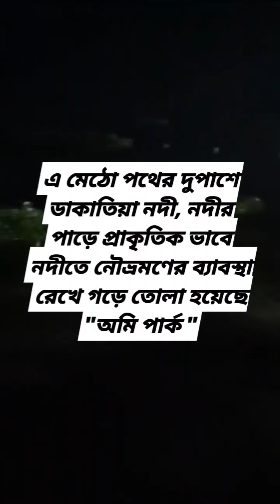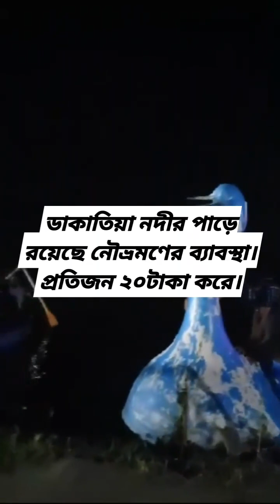প্রাকৃতিক পরিবেশ এ ডাকাতিয়া নদীর পাড়ে "অমি পার্ক "।